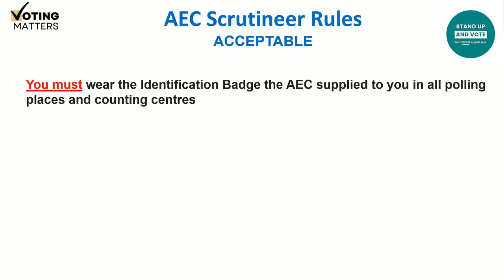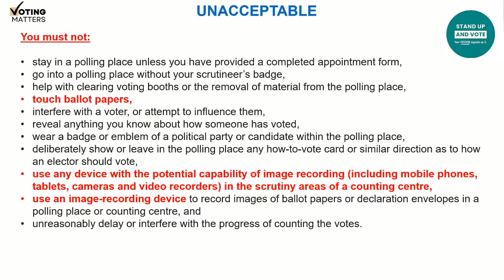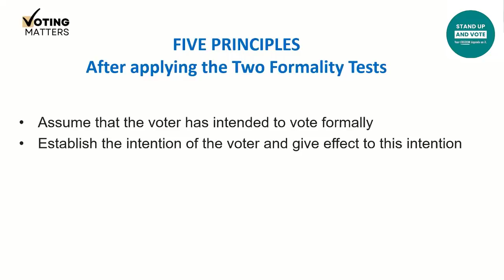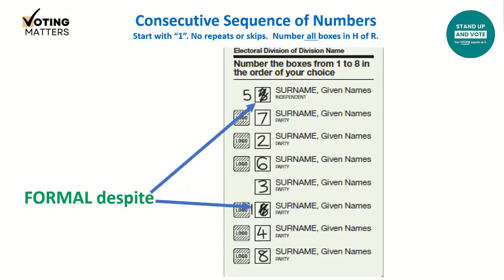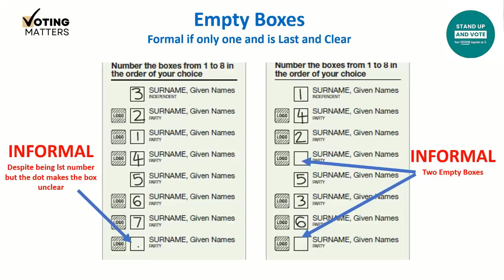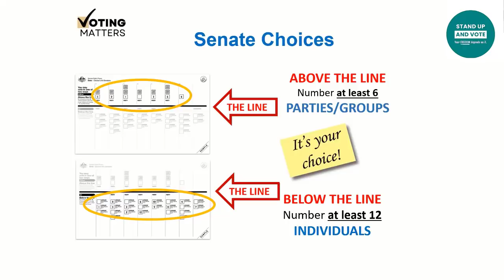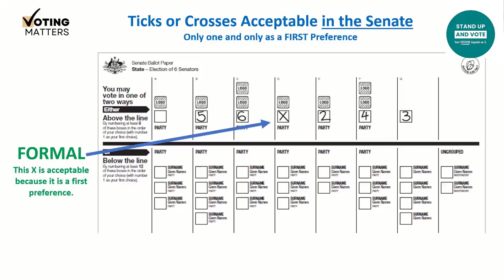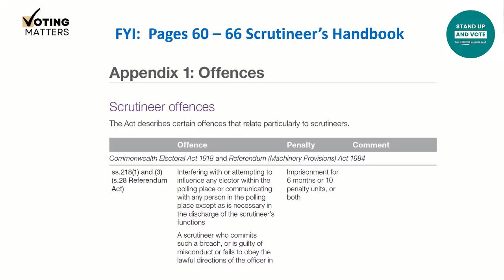Scrutineer Training Video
Thank you for assisting with Australia’s electoral process by acting as a scrutineer. You are doing an extremely important job in ensuring that Australia’s proud democratic tradition of transparent elections is maintained. Transparency and integrity in the conduct of elections have, after all, been the hallmarks of Australia’s federal electoral system.
As a scrutineer, you need a clear understanding of your role, including what you can and cannot do under the law. This video is designed to help you, before, during and after election day, to be as effective as possible as a scrutineer. Remember, you can play a significant part in helping to ensure, as far as possible, that every vote cast in an election counts.